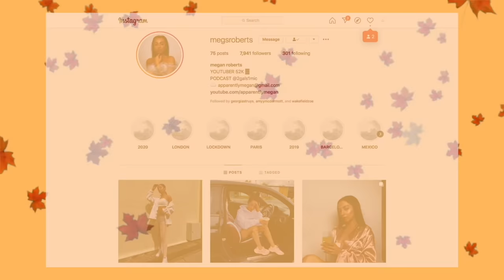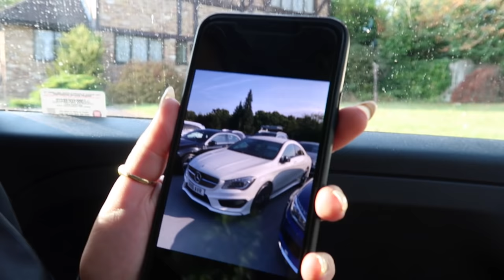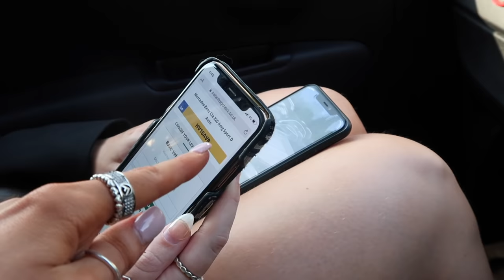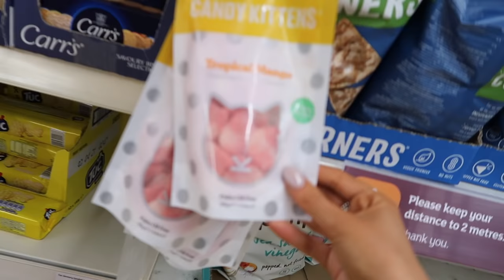COME NEW CAR SHOPPING WITH ME! WEEKEND VLOG!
hey guys! enjoy my lil weekend vlog which includes me browsing for a new car! let me know what car you think I should get below!

FAQ ♡
how old are u? i'm 23, my birthday is august 24th 1997
what camera do u use? canon g7x mark ii
how do you edit? imovie on my macbook air
where are u from? i live near london, UK